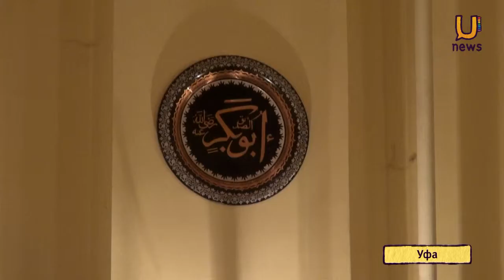Студенты РИУ провели ночь Могущества и Предопределения